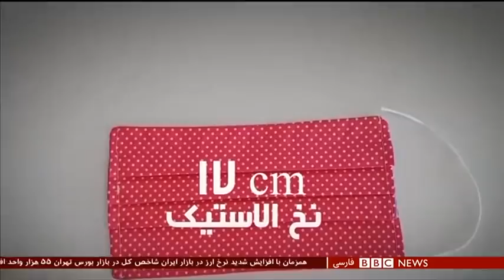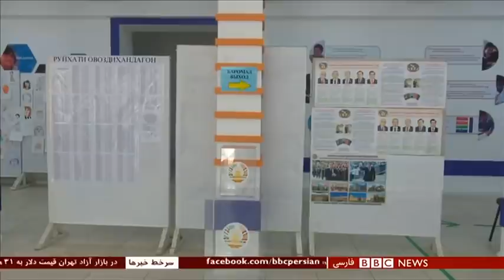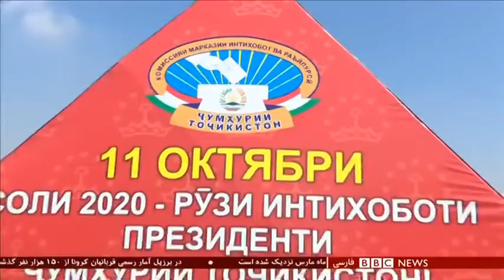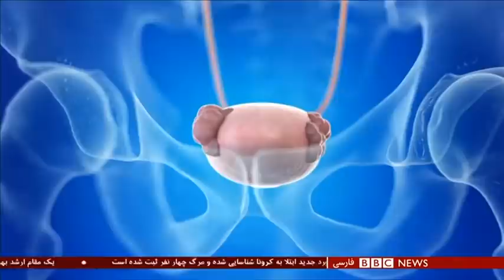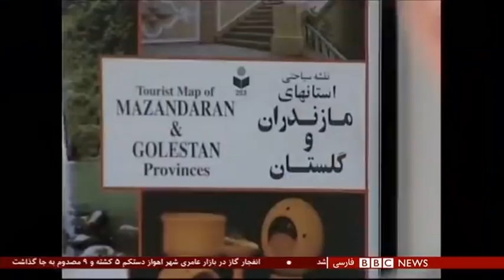سرکشی قیمت ارز در ایران؛ چطور کار به اینجا کشید؟ شصت دقيقه ۲۰ مهر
در ادامه روند سقوط واحد پول ایران، نرخ ارز رکوردی تازه زد. یک دلار بیشتر از ۳۱ هزار و پانصد تومان! بر اساس تجربه، اولین پیامد کاهش ارزش ریال، جهش قیمتهاست، تقریبا در همه سطوح. آن هم در روزگاری که کرونا پنجه در گلوی اقتصاد و سلامت جامعه ایران انداخته است. مثل همیشه دولت می‌گوید نباید این اتفاق می‌افتاده! بانک مرکزی هم می‌گوید کنترل می‌کنیم! ولی می‌شود کاری کرد در حالیکه ایران به دلیل تحریم‌ها از دهها میلیارد دلار درآمد ارزی محروم شده و به گواه بسیاری از اهالی اقتصاد و سرمایه اعتماد چندانی به مدیریت کلان کشور نیست؟ وزارت دارایی آمریکا سه روز پیش، ۱۸بانک ایرانی را در فهرست سیاه قرار داد.